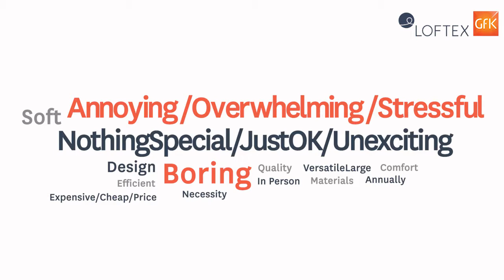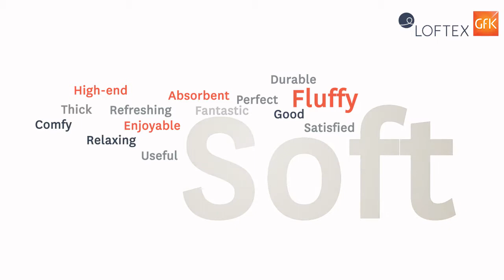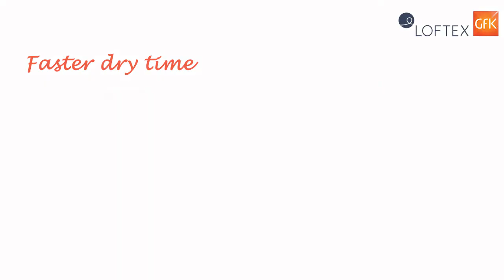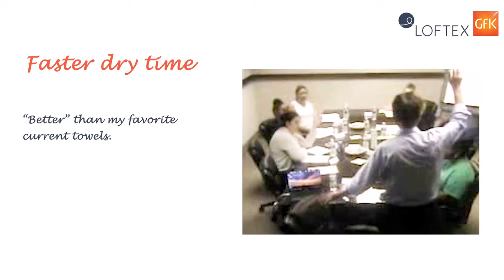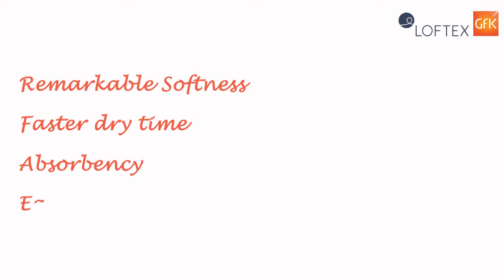Loftex - Innovate Towels